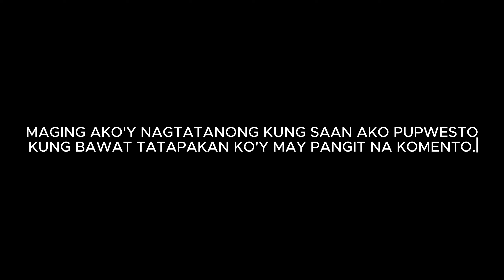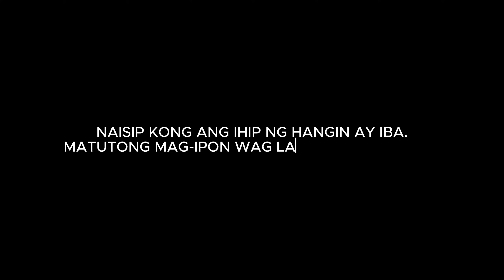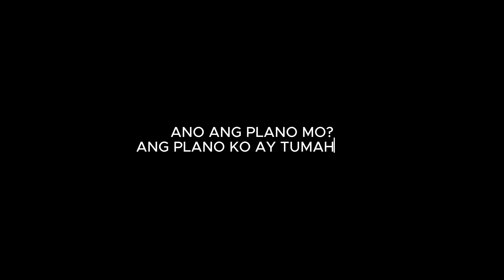Benjo Dela Cruz - Preso (Official Lyrics Video)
Ano ang Plano mo?

Lyrics: Benjo Dela Cruz
Mixed and Mastered: BDC Home Studio, USA
Vocal Arranger: Arjhay MNL
Recording Studio: BDC Home Studio